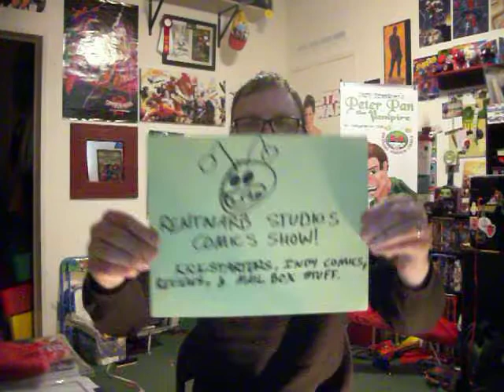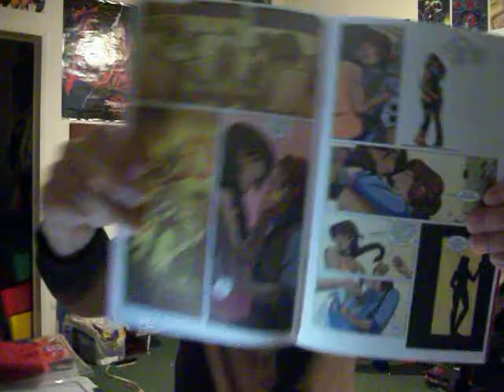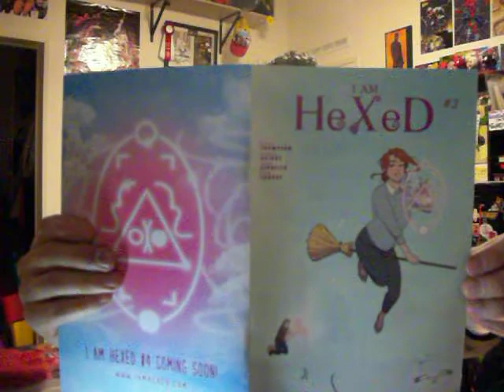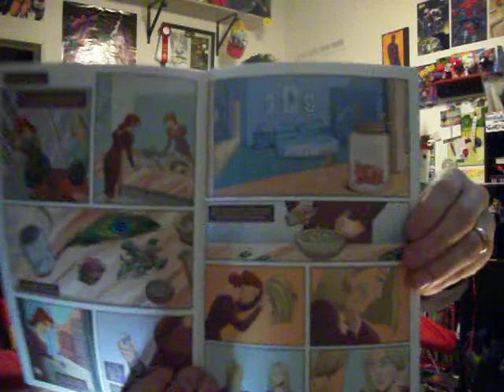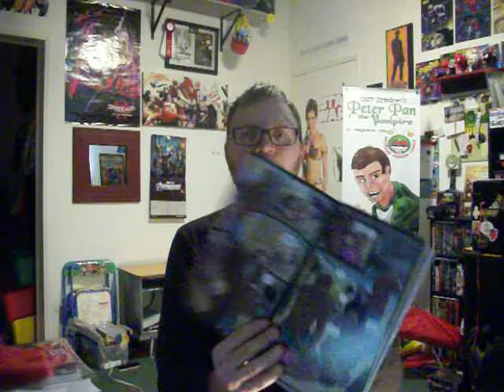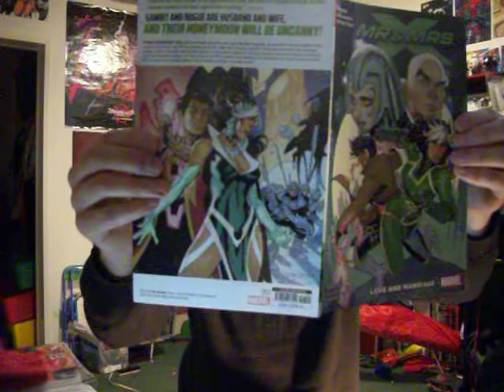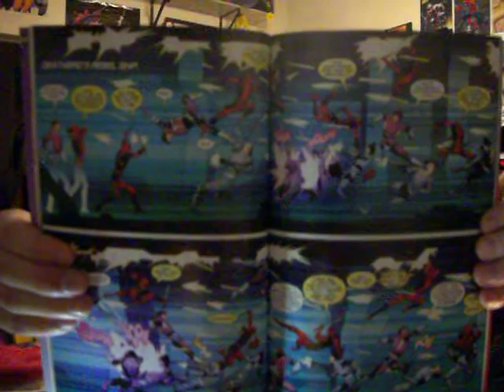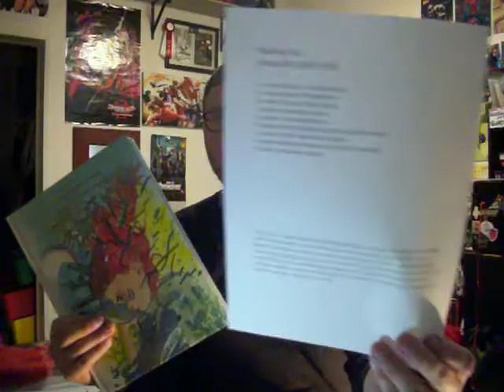Review Duplicant 3, I Am Hexed 1-3, & Mr & Mrs X vol 1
Duplicant 3 and issues 1-4 are currently available thru this Kickstarter

I Am Hexed 1-3 are currently available with issue 4 at this Kickstarter

Mr & Mrs X is available at you local comic shop.